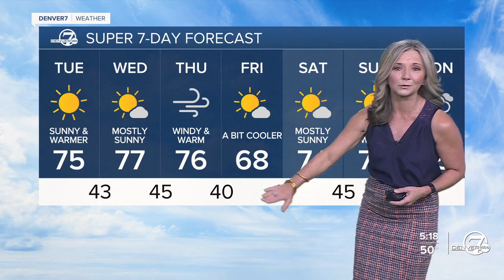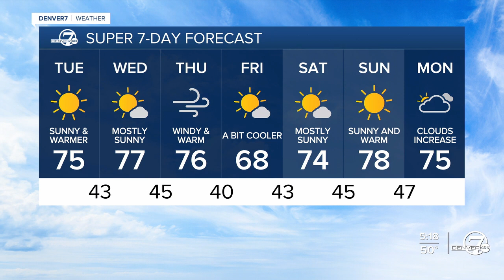Lisa Hidalgo 10/22/2024 ABC7